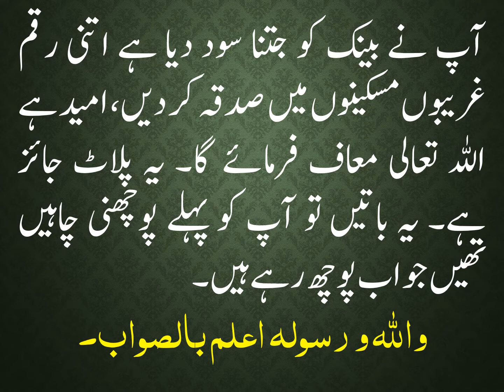SOOD SAY TOBA PAR SODI MAAL KAY BARAY MAIN KIYA HUKAM HAI?